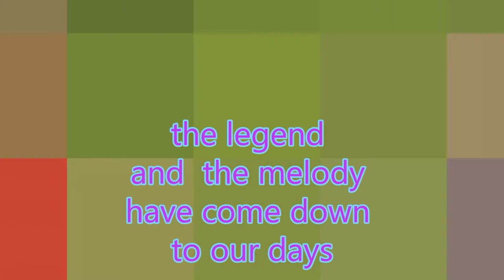Music from ancient times . The Singing crane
In ancient times, among the Trans-Ural Bashkirs there lived one mighty batyr *. He had a horse — a gray tulpar. He could move the owner wherever he wanted. There was no equal to this batyr in strength, courage and intelligence.
If an enemy army attacked his land, he mercilessly destroyed enemies, protecting his relatives and his native land. In addition, this batyr was a famous kuraist and singer. When he climbed the Irendek and played the kurai, the sounds of his kurai** were clearly audible in the villages located among the mountain valleys.
This batyr got married, but only many years later his wife gave birth to his son, a sturdy man, so heavy, as if filled with lead. The child grew by leaps and bounds. "He will be braver than his father," people said of him with admiration.
And indeed, when he became a young man, he resembled his father in everything, and even surpassed him. As people say: what a chick sees in the nest, it does in flight. Dzhigit also became famous for playing the kurai.
"I'm going to marry my son while I'm alive," the father thought and betrothed him a bride. He gave him a gray three-year-old stallion, born from a gray tulpar, and on one of the sunny spring days the young batyr went to the house of his future father-in-law.
When he arrived, he left his stallion in a meadow, not far from home.
In the morning, when the horseman came for the stallion, he heard an amazingly beautiful melody, so he froze in amazement. Then, impatiently, he ran in the direction from which the sounds came. Approaching, he hid and began to observe. A flock of small gray cranes was playing in a circle in the clearing. In the center stood a crane. As soon as she flapped her wings and began a melodious purring, the others immediately joined her and began to spin.
The horseman enthusiastically listened to the ringing melody of cranes, listened until he remembered it. Fearing not to forget the song of the birds, he jumped on his horse and rushed like an arrow to his father-in-law's house. Dismounting, he took his kurai and played a crane song. The people gathered — both old and young.
— How do you know this strange, amazing melody? Didn't you fold it yourself? — one aksakal *** asked the dzhigit.
— No, grandfather, — said the horseman, — and told about what happened. The people were excited: no matter what kind of trouble has come. And the elder said:
— It's the song of cranes. Where they play, a big battle is destined to happen, in which many people will die, — our grandfathers used to say in the old days.
Hearing these words, the batyr immediately went home. At home, I told my father everything as it is.
— Yes, my son, in the old days it was said that where cranes play, there will be a massacre, disaster will descend on the country. Your father has seen a lot of such fights in his lifetime. Now I have become old, the forces in me are not the same. I'm handing you my combat equipment," the old batyr said. — Be brave, do not tarnish the honor of the family. Be merciless to foreign enemies and be faithful to your family and native land - only then will you be happy. This is my testament to you. And now gather an army of the most reliable people.
The young batyr threw a cry to the horsemen of the country, gathered an army and was ready for battle.
And in fact, very little time passed, and strangers attacked the land of his family. The young batyr raised his shooters, and they began to hit the enemies at a distance visible to the eye.
When the fighting subsided, they celebrated the victory for several days in a row. Dzhigit was nicknamed the batyr of the country. And the tune he heard from the cranes has since been called the Crane Song. The lake, which had a massacre, is called Yaugul * ***. It is located in the Baymak district, 10-15 kilometers south of Sibai.

* batyr is a hero, an outstanding warrior.
** kurai is a Bashkir folk musical instrument.
*** aksakal is a venerable old man.
Yaugul - yau -war, battle (lake-battles)
Probably the main name is Kultaban . Taban -sole . Indeed, the lake is elongated, it looks like a sole.